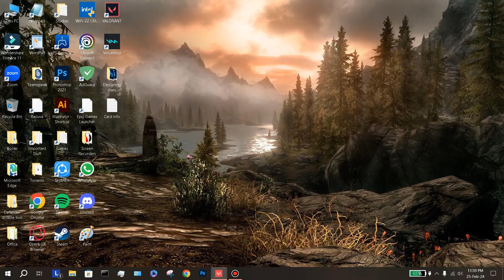COMPETITIVE WITH MY COUSINS PART 12 (LOSING WITH DEADLOCK IN ASCENT)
Didn't do my best with deadlock and our team was pretty bad as well, therefore we lost.
Played with Abdullah Bhaiya.
Recorded at: FEB 25TH 2024